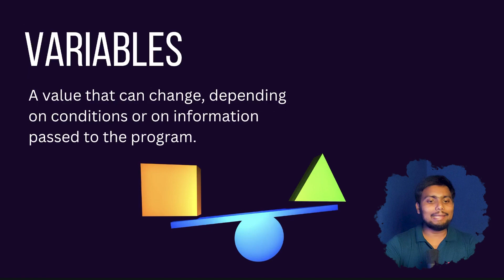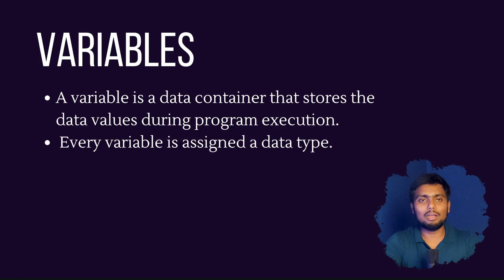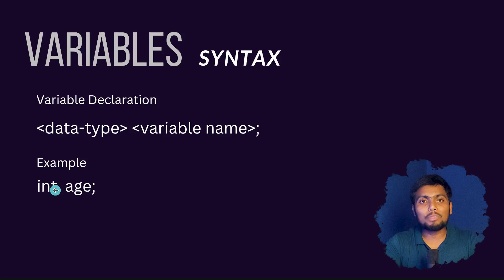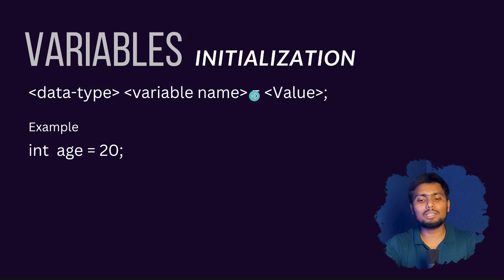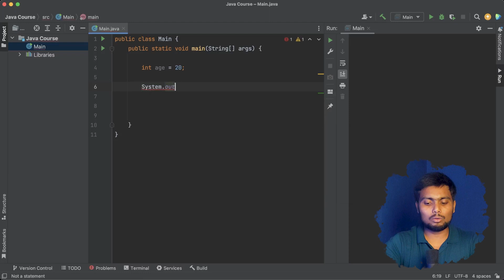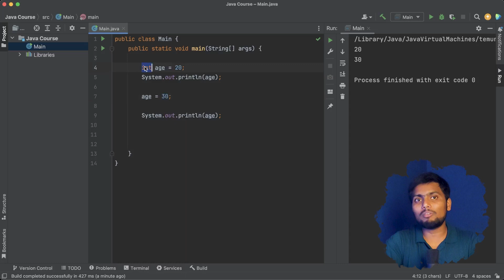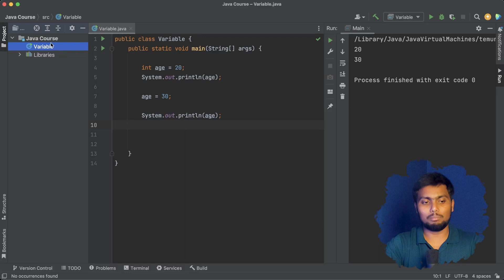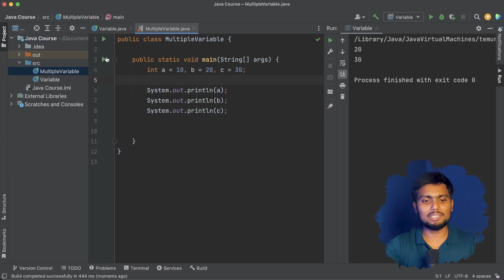Variables - Java, Kotlin, Android App Development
Is video me hum log java variables ki complete concepts ko samjhenge.

AIYO IT is a leading Video Editing, Graphics-Designing, Website Designing & Digital Marketing company, and institute in India.

                                    🙏🏻🙏🏻| Thanks |🙏🏻🙏🏻